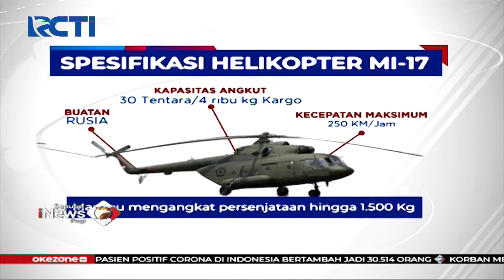Helikopter TNI AD Jatuh di Kawasan Industri Kendal, Sabtu, (06/06) - SIP 07/06